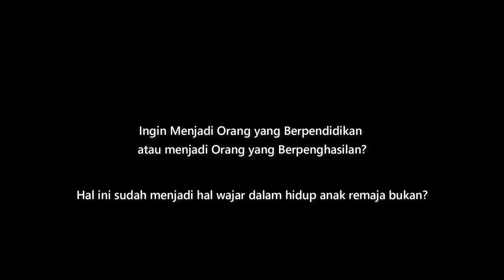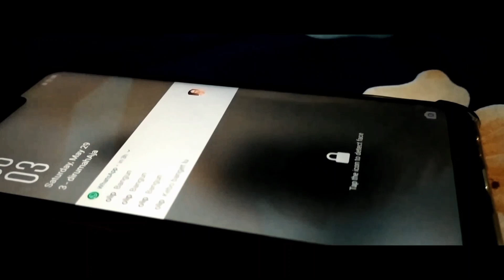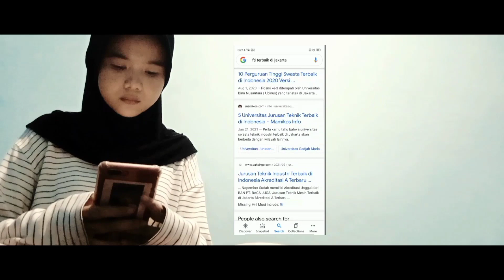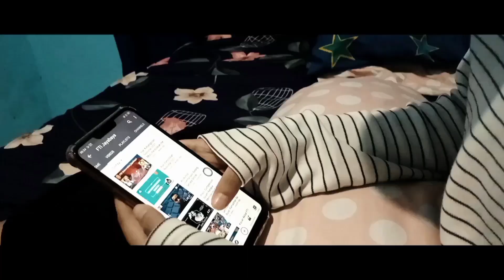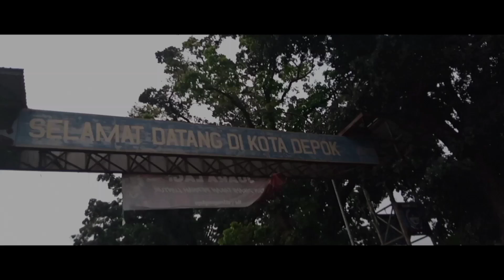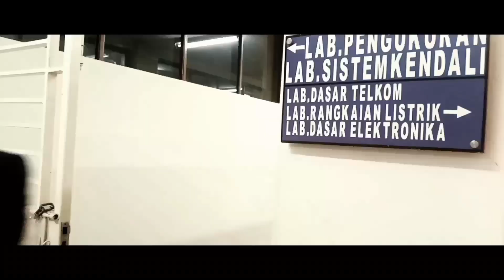Pemenang Video Competition FTI UJ Tahun 2021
Lagu dan Backsounds
Penyanyi :  Eka Gustiwana, Prince Husein, dan Sara Fajira
Judul : Tersimpan Di Hati
Release the Song on June 1 2018